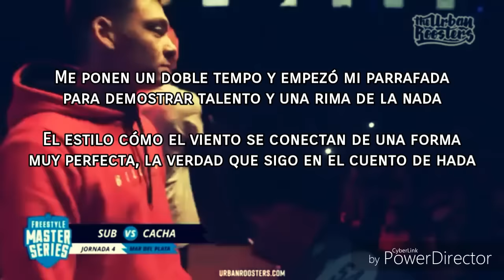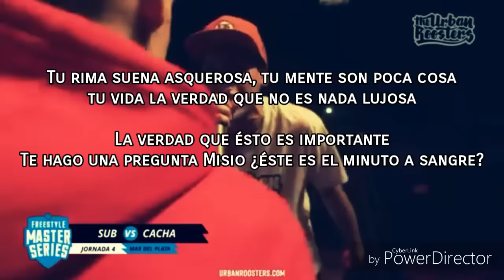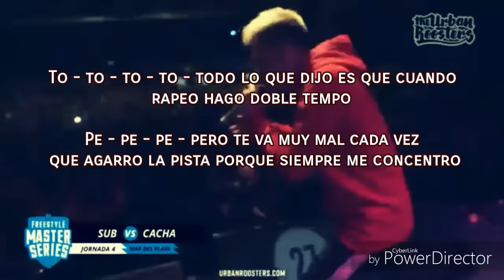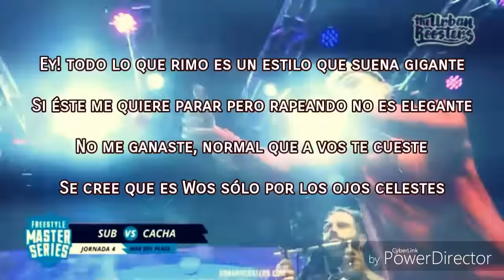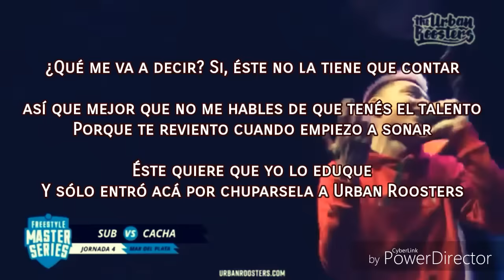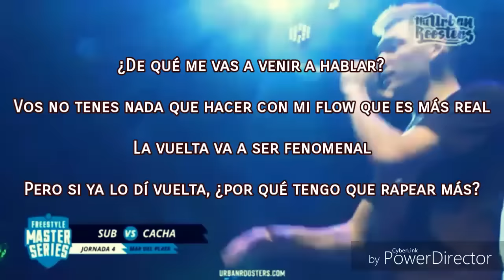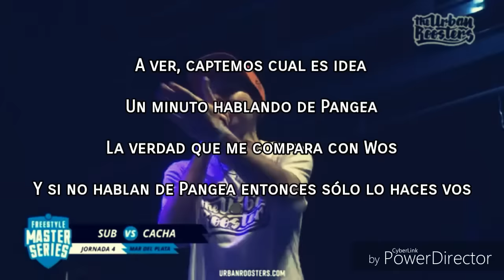SUB vs CACHA [BATALLA SUBTITULADA] MINUTOS LIBRES (SANGRE) FMS Argentina 🌟 Jornada 4 HD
BATALLA SUBTITULADA: SUB vs
🔥RONDA SANGRE - MINUTOS LIBRES🔥
FMS Argentina 🎤 Jornada 4 - Temporada 2019 🌟 Mar del Plata

AQUÍ PODES HACER TU DONACIÓN AL CANAL PARA AYUDAR A CRECER

🔵¿Podrá Cacha hacer un buen papel en la FMS Internacional?

🔴¿Quién se desempeñó mejor en el doble tempo?

Si encontras algun error en el subtitulado dejalo en los comentarios⚠